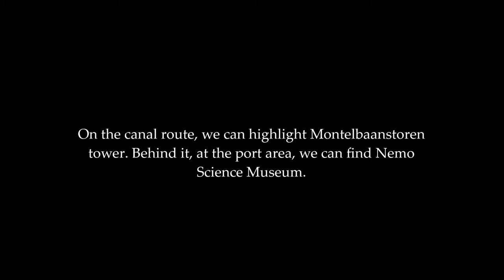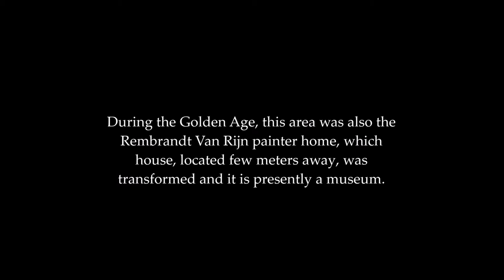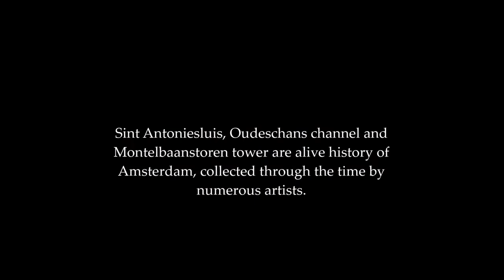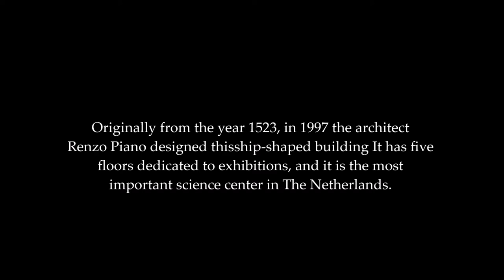History and process of a painting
In this video you will get to know my new painting better, through a small journey through the history of the place. The last part of the video is dedicated to the process of the painting.

Facebook: José Manuel Cajal/ Cajal